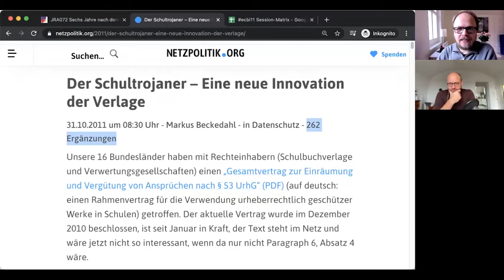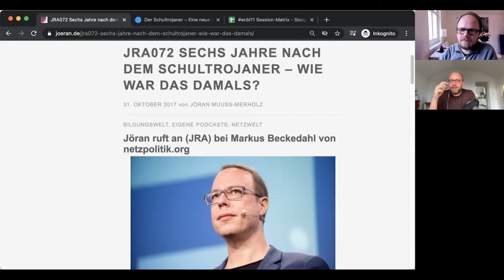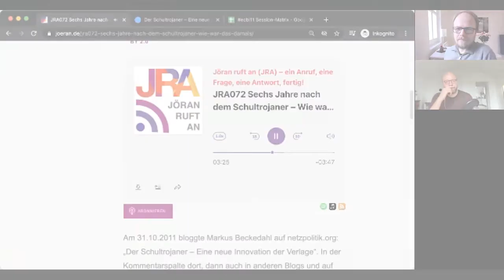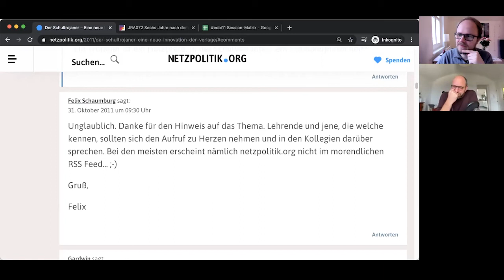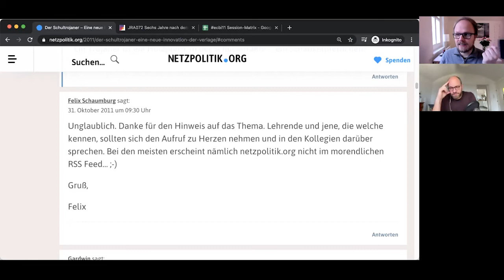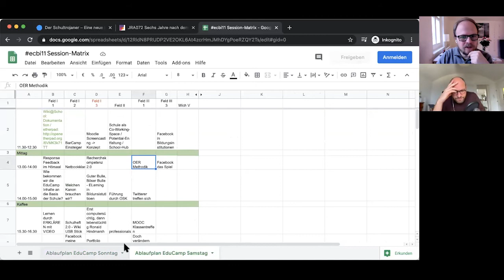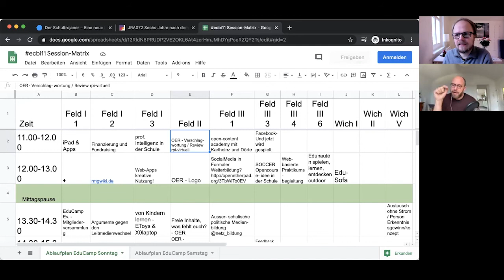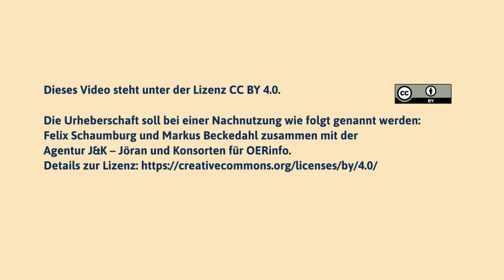2011 – Der Schultrojaner als Geburtsstunde von OER in Deutschland?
OER-Geschichte(n), Teil 4 – Felix Schaumburg (und indirekt Markus Beckedahl)

„Der Schultrojaner – Eine neue Innovation der Verlage“, so lautete der Titel eines Beitrag von Markus Beckedahl am 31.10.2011 auf netzpolitik.org. Rückblickend wird dieses Ereignis häufig als Geburtsstunde einer breiteren Diskussion rund um Open Educational Resources (OER) in Deutschland eingeordnet.